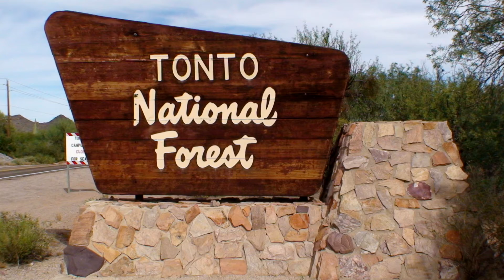Scenic Trails, Phoenix, ARIZONA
A short fifteen minute drive out of Phoenix picks up the beautiful desert scenery of Arizona. To the east through the desert are the small towns of Superior and Globe.